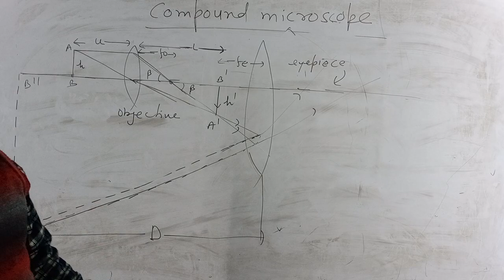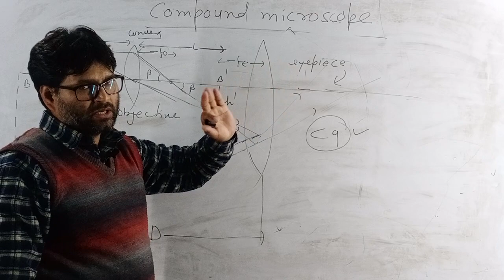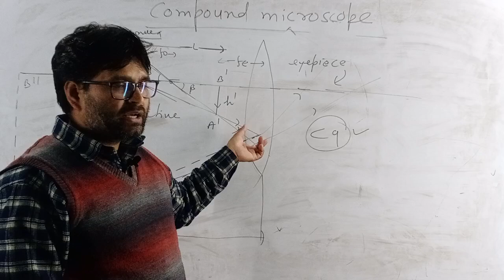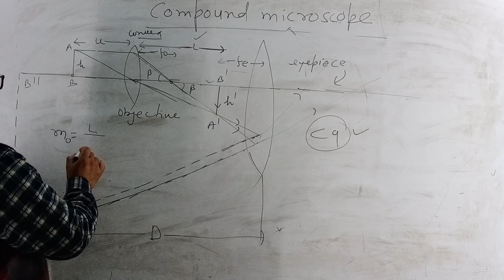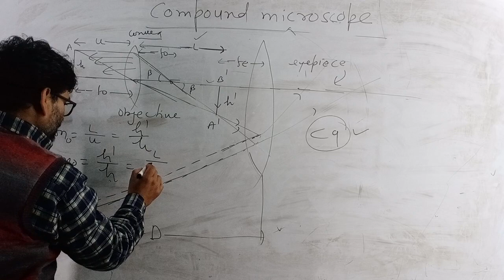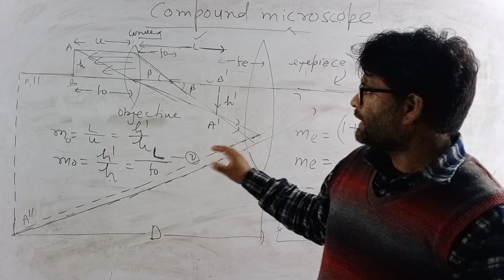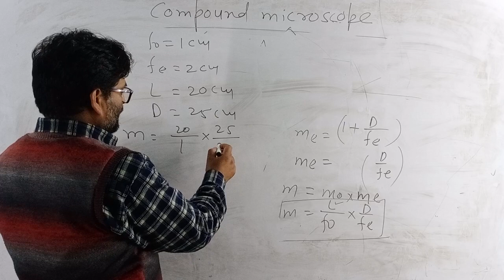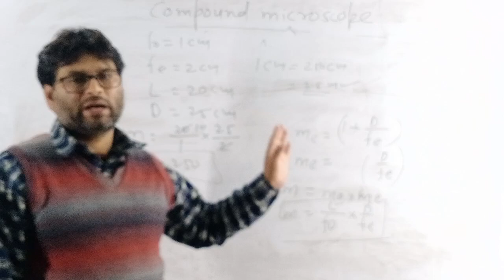NCERT/CBSE/ICSE/UP BOARD /12TH/COMPOUNDS MICROSCOPE 🔬🔬🔬🔬 MAGNIFICATION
# vinod sir practical 24
practical vinod sir
ncert practical 11 and 12 th
resistance box
resistance box working
spherometer
spring balance class 11
tunning
glass rod
resistance box working
spherometer
tunning
mathmatics
ncert solution
ncert math solution
ncert complete solution
maths
trick
study 24 by vk
study24byvk